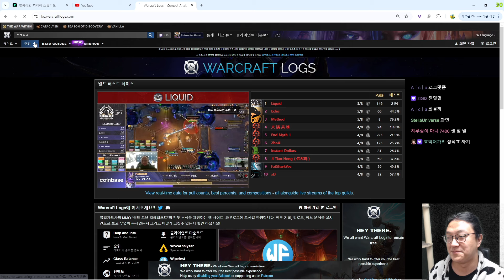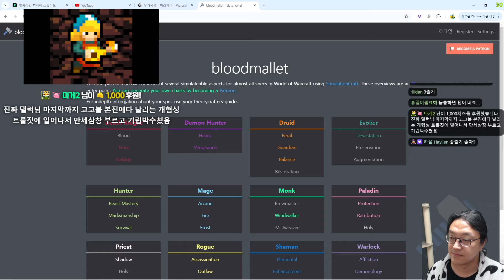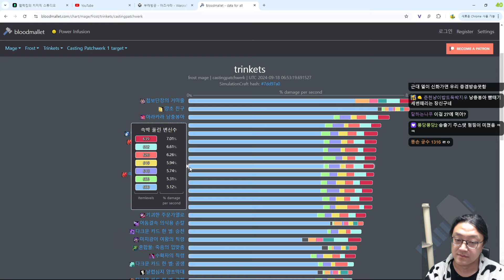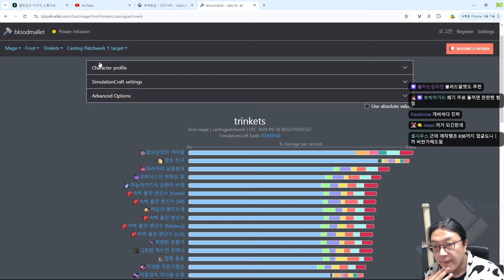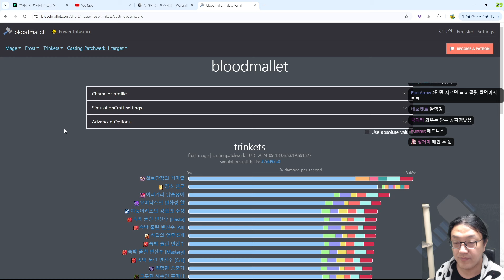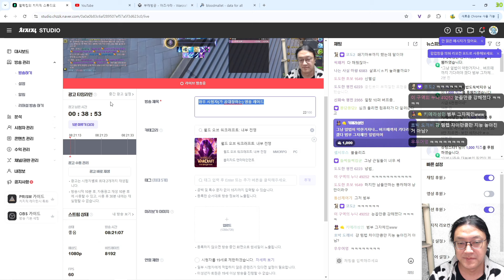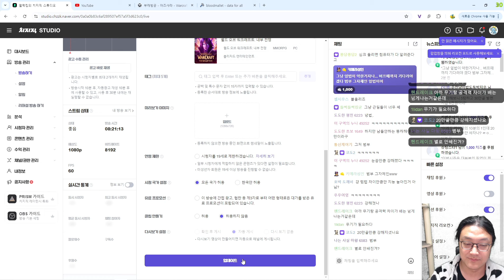2024 09 21 다시보기 (와우 영웅 레이드, 쐐기)